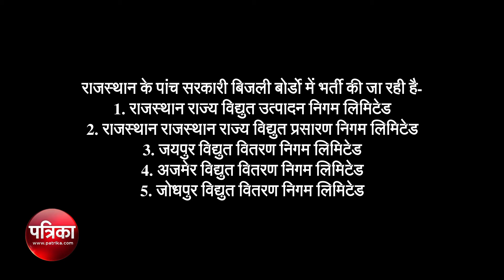RVUNL में 3220 पदों की भर्ती, यहां सें करें आवेदन, देखें वीडियो